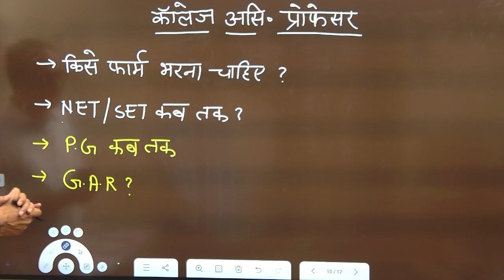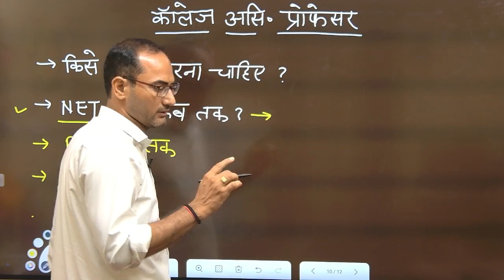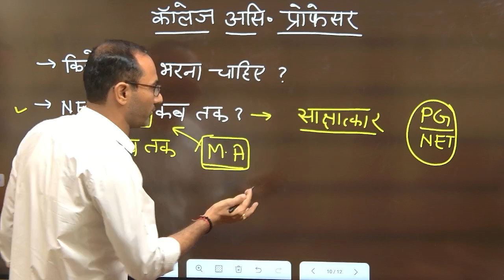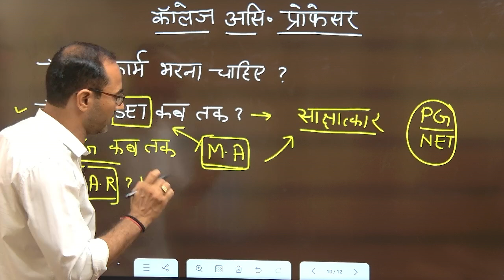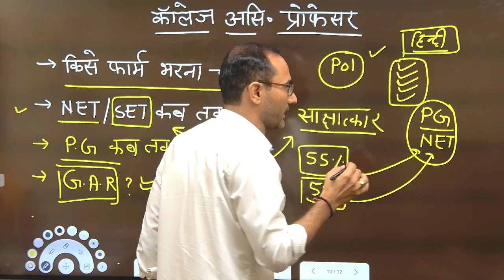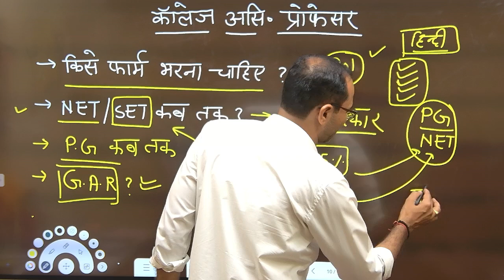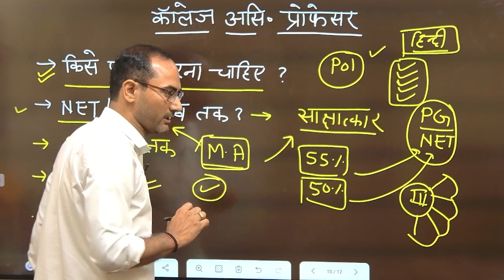किसे आवेदन करना चाहिए ? College Assistant Professor Vacancy | Qualification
🎯 2nd ग्रेड- GK पेपर- Test Series- 🎯
30 जुलाई-2023-परीक्षा in Yes Guru App

✅ शानदार टेस्ट सीरीज ke liye download kre YES GURU एप
Link :-

🟢 Course सुजस+अमृत+अभ्यास+संभव टेस्ट सीरीज - राज.G.K का बेजोड़ संग्रह in Yes Guru App

Mukesh Dhaka Sujangarh
प्रिय मित्रों ! ये मेरे टेलीग्राम का लिंक है, यहाँ पर PDF के साथ You Tube विडियो के लिंक भी मिलेंगे, इसे Open कर Join कर लेवे।धन्यवाद!